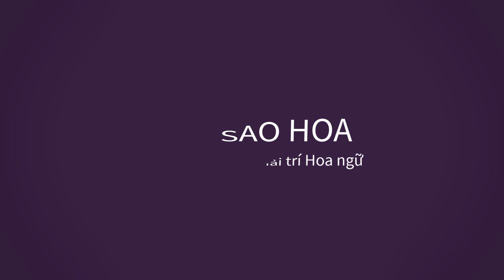Dàn mỹ nhân Hoa ngữ sở hữu dung mạo xinh đẹp nhưng bị cho là thiếu khí chất